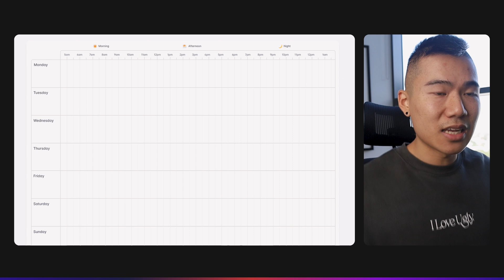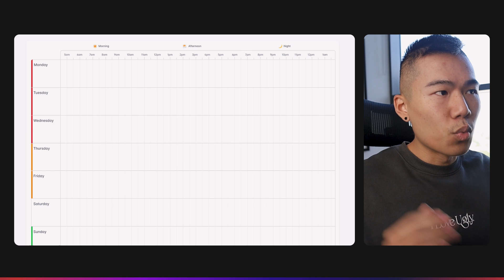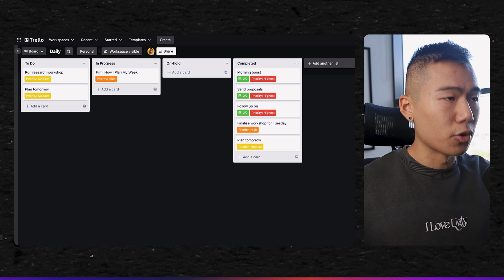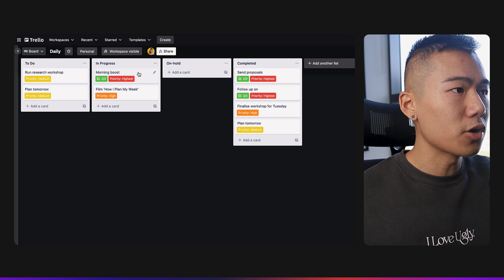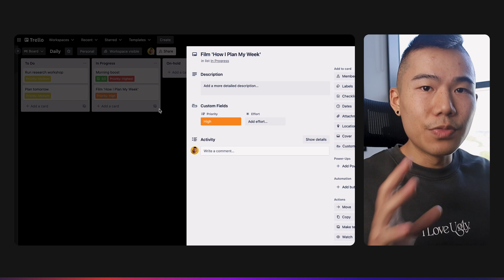How I Plan My Week & Avoid Burnout (Making $1M a year)